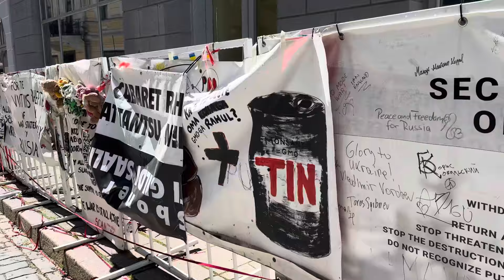चाला आज तुमले असा देश दावसू ज्या देशमा इंटरनेट फ्री रास आणि त्या देश न नाव नाव इस्टोनिया🇪🇪 शे..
॥ Chala Aj tumale asa desh davasu jya desh ma internet free rhas ani tya desh n nav Estonia 🇪🇪 she..☺️

Aditya patil
From kanhere Parola, Jalgaon, Maharashtra(India)

Aditya patil

Aditya patil
The aditya patil
Theadityapatil1998
Aditya patil video
Khandeshi videos
Ahirani videos
खानदेशी व्हिडीओस
अहिराणी व्हिडिओस
मनाली वीडियो
Flight videos
Aditya patil vlog
Estonia video
Tallinn video
Aditya videsh video
आदित्य पाटील व्हिडीओ
आदित्य स्वीडन
Travelling vlogs